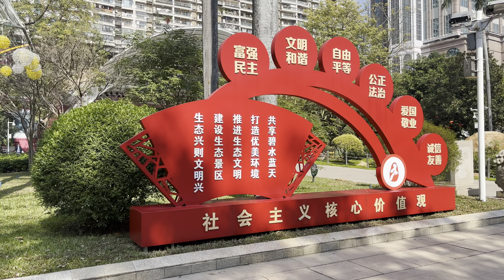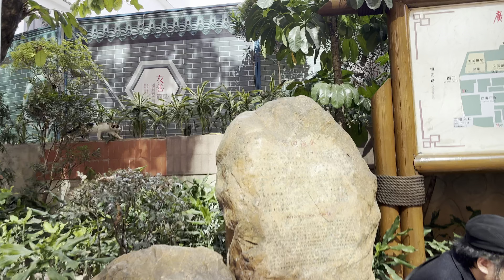广州 越秀 在一德路散步 - 4K HDR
00:00  一德路
27:45  状元坊
44:05  十三行路
51:00  广州文化公园